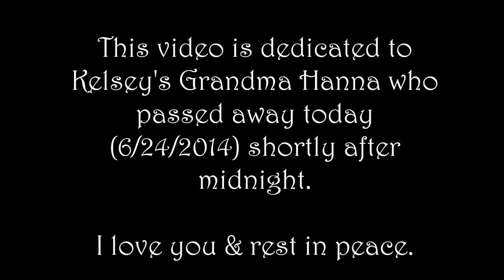Surviving When Family Is In The Hospital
Kelsey talks about her advice from this past week on dealing with a sick family member in the hospital and how to survive it.